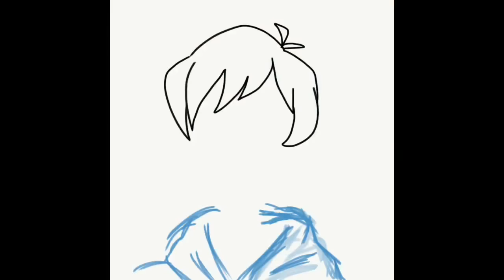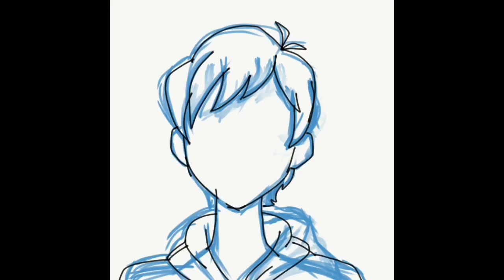New Profile Picture - Me in Voltron's Style - Speed Edit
This is a little different than some of my other videos. This was made on my phone using Adobe Photoshop Sketch.

I had a lot of fun with this! I hope you all enjoyed watching! Let me know what or who you want me to edit next! I have glasses in real life but I didn't feel like messing with drawing my frames without a reference so ¯\_(ツ)_/¯

(PS: I may be toying with the idea of doing something special for 50 subscribers! Let me know what you would like to see!)

Screenshots belong to Dreamworks